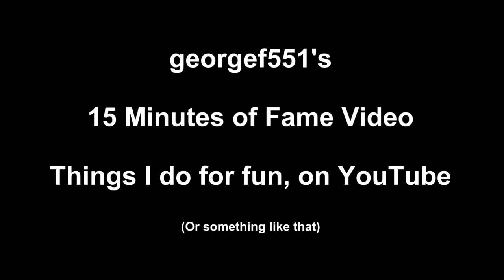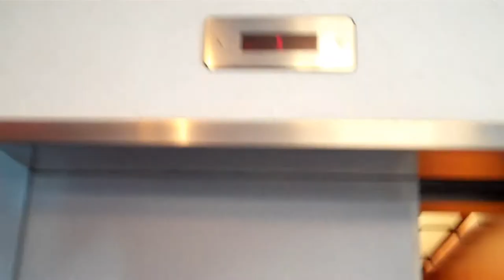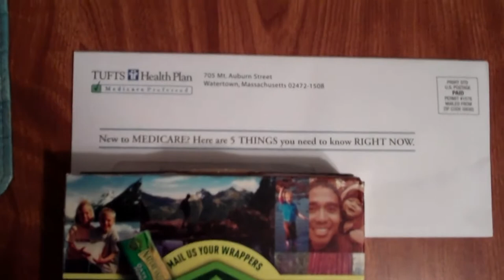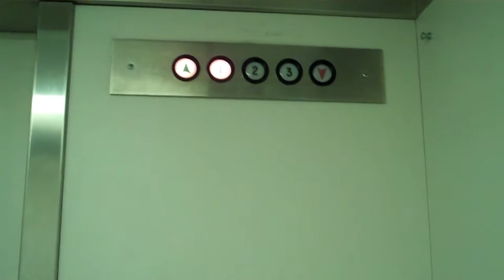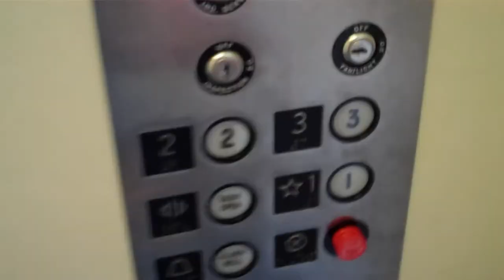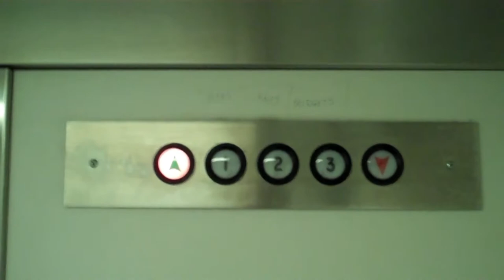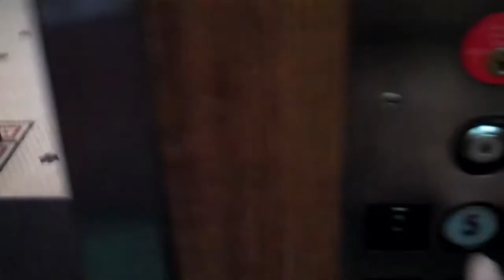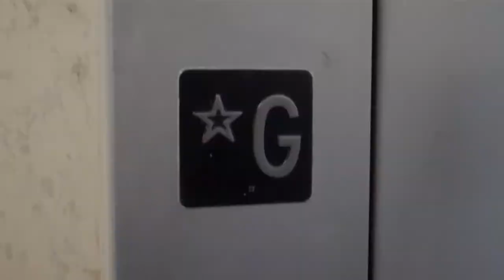15 Minutes of Elevator Videography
My submission to YouTube's "15 Minutes of Fame" Contest, celebrating their ability to give regular users a 15-minute time limit for uploads.

This submission, including some lead-in filler (very small amounts), is about one of my favorite 21'st Century hobbies: Elevator Videography.